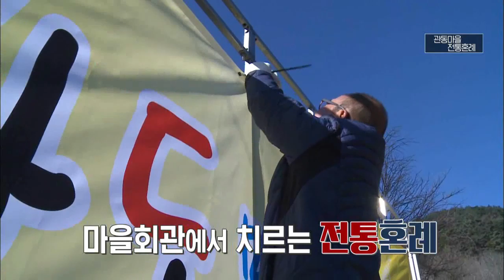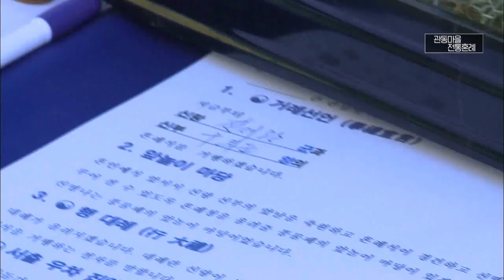결혼 18년차 부부의 뜻깊은 전통혼례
월~금 오전 08:30 ~ 09:30